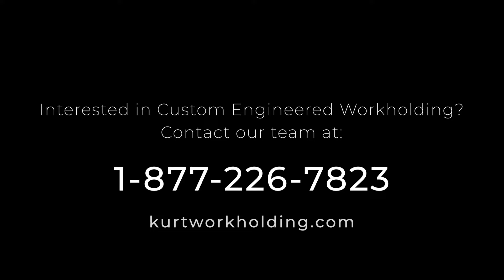Kurt Custom Engineered Workholding Servo-Driven Vise Automation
We’re shipping three new servo-driven vises for a new customer’s automation setup this month! A combination of off-the-shelf Kurt SCD640 self-centering 6-inch vises and Kinetix 5500 (Allen Bradley) servo motors controlled by a CompactLogix ERM is designed for robotic part and fixture changes and will be part of a Fanuc Robodrill Long bed Model E. Maruka USA is integrating the Fanuc Robodrill with the Kurt Workholding SCD640 Servo Vises for lights-out machining operation over a large family of parts.

Each vise is uniquely configured to handle a different part with custom jaws and fixturing. A cleverly designed drop-in fixture with magnets on the base is placed and removed by a robot and fits in the mounting bolt holes of the vise. The robot will deploy the fixture to balance and hold a part in place prior to vise-jaw closure.